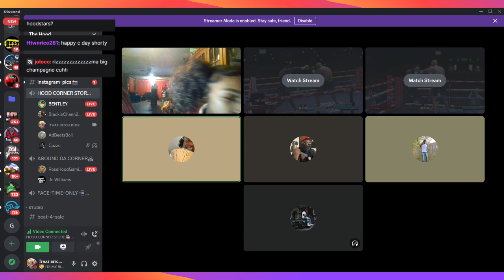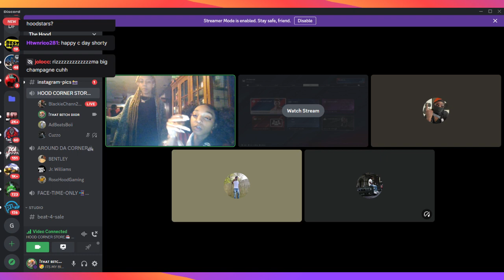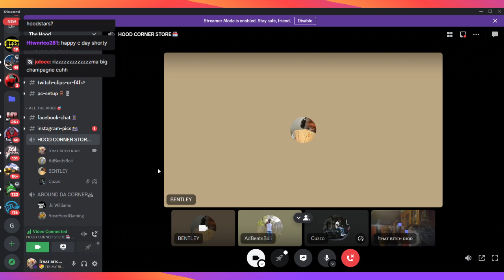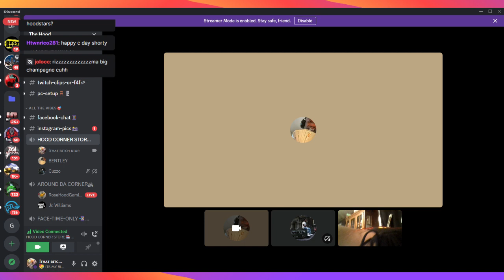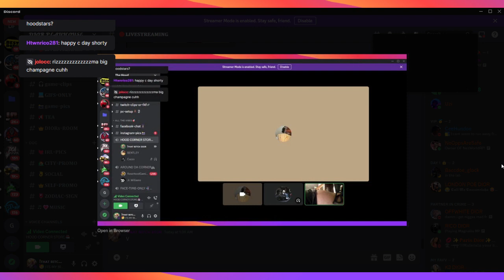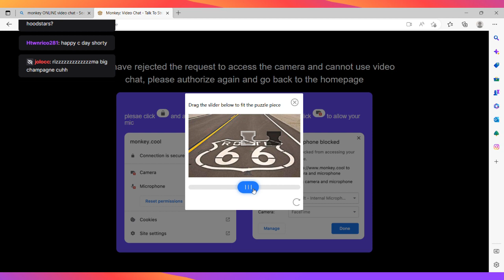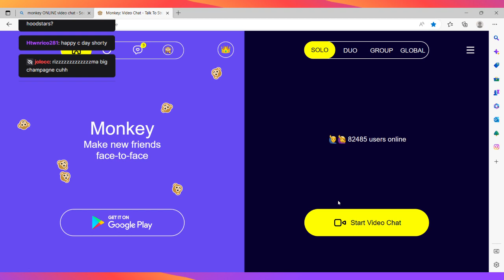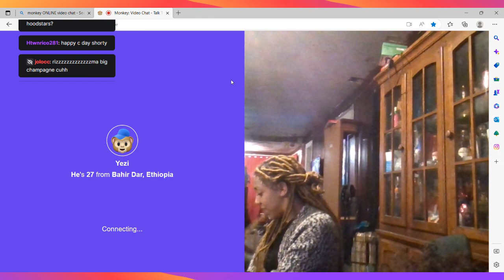HAPPY BIRTHDAY TO MEEE